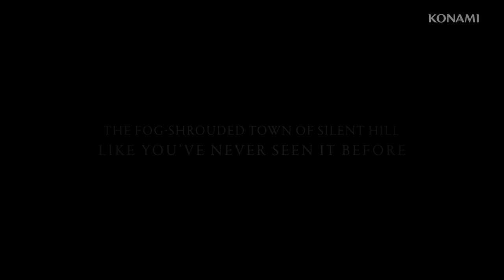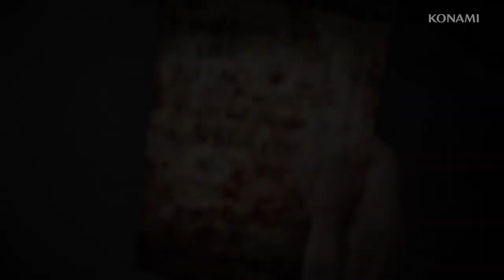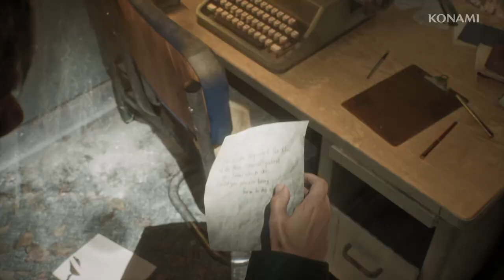Silent Hill 2 - Gameplay Trailer